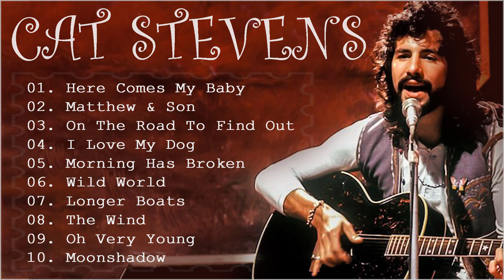Cat Stevens - Cat Stevens Greatest Hits || Best Songs Cat Stevens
►The channel is owned by C2S Entertainment. All videos are used by C2S Entertainment. All videos are specially licensed from live performers.
➤ This video is made for pure fans, if you (the owner) or you have a copyright or trademark issue and want this video removed, PLEASE CONTACT us directly by mail or to Leave a message under this post before doing anything. We respectfully remove it. Thank you!